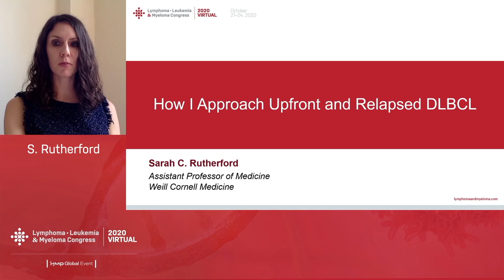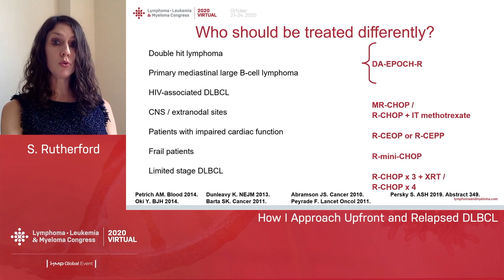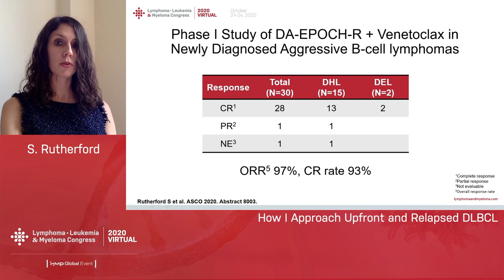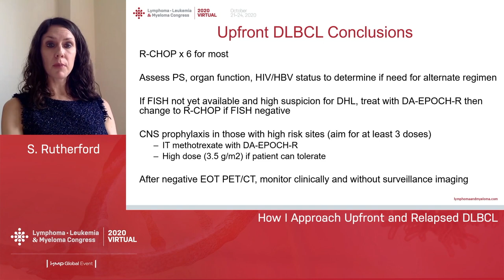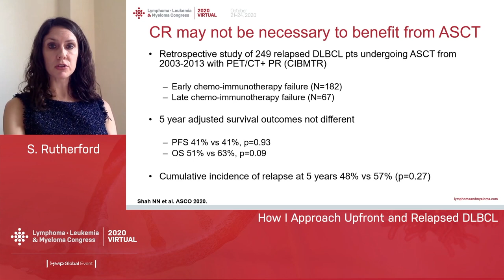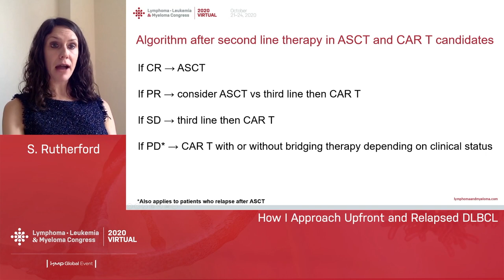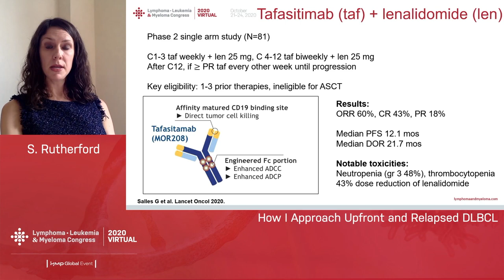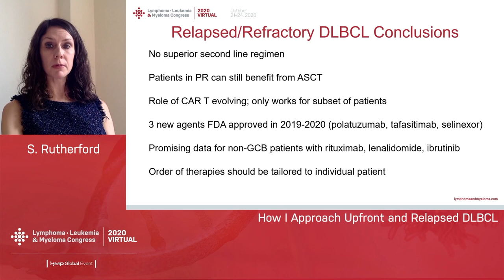How I Approach Upfront and Relapsed DLBCL